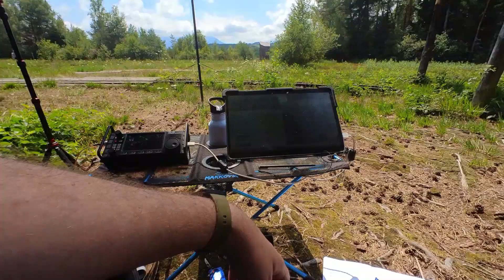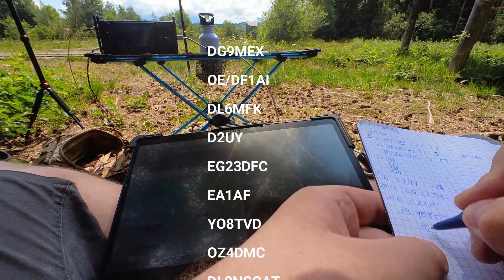POTA Aktivierung: DE-0442 Ainringer Moos / Support Your Parks Summer Weekend / Parks on the Air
POTA Aktivierung: DE-0442 Ainringer Moos / Support Your Parks Summer Weekend / Parks on the Air vom 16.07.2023
Es gibt viele tolle Parks zu entdecken im "Parks on the Air" Aktivitätsprogramm!

*Campingtisch + Stühle Set
*Xiegu X6100